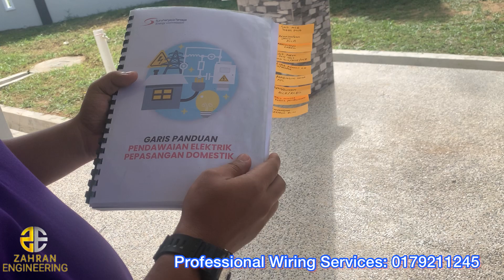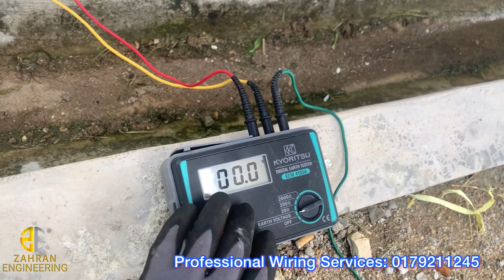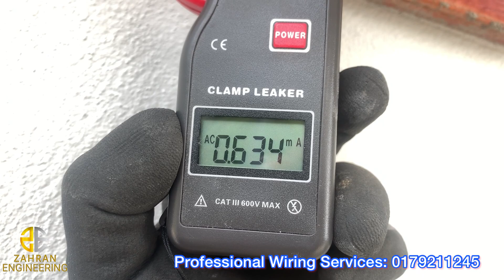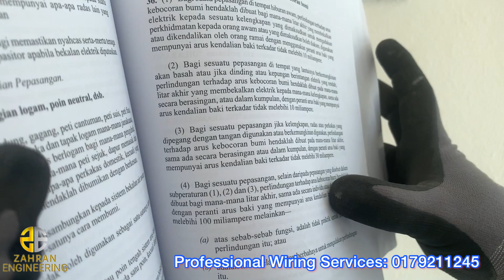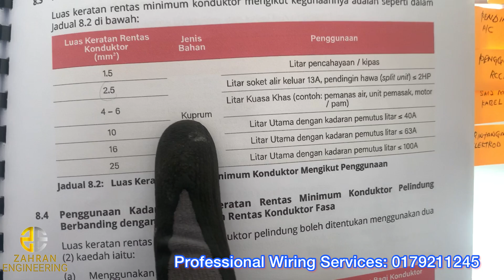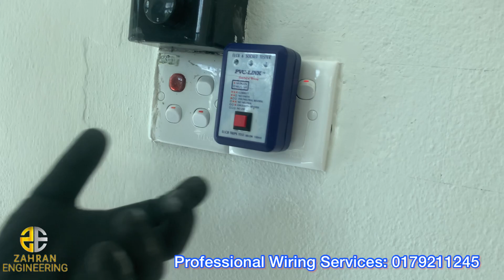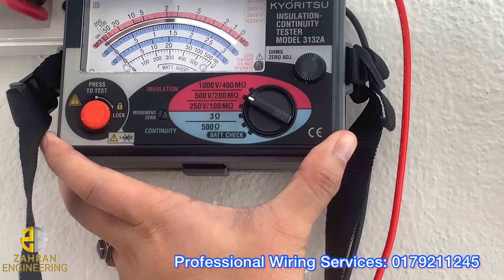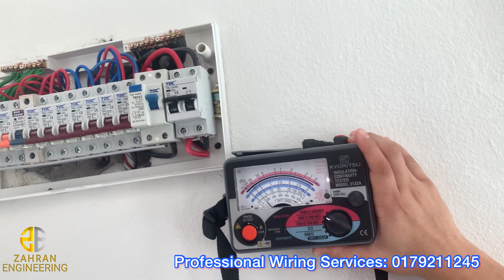ZAHRAN ENGINEERING: Inspection Wiring Banglow| Pastikan Wiring Selamat Sebelum Menduduki Rumah